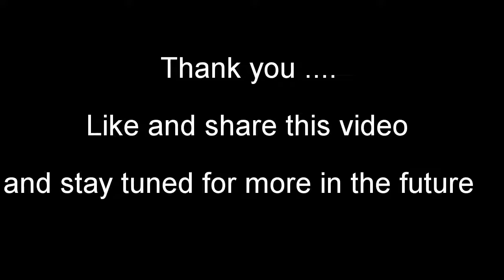Taylor Steamer, LLC - Cleaning the Mansfield Renaissance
We wanted to document the process in full of what it actually takes to clean a job the size of The Mansfield Renaissance. In total, it took 3 techs about 5-6 hours of cleaning to get 90% of the facility